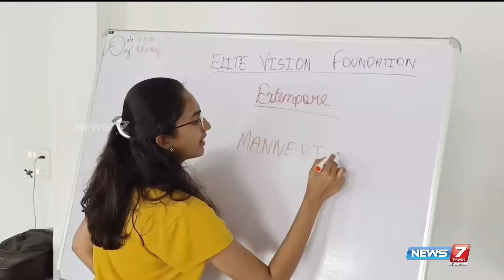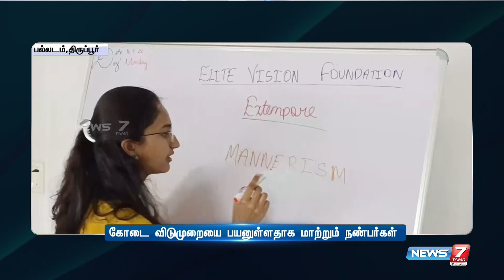"ELITE VISION FOUNDATION" மூலம் ஏழை மாணவர்களின் கற்றல் திறன் மேம்பாடு